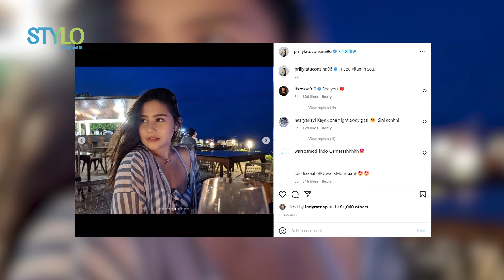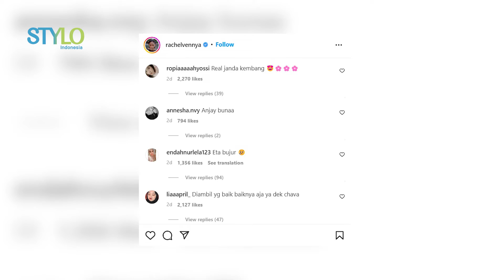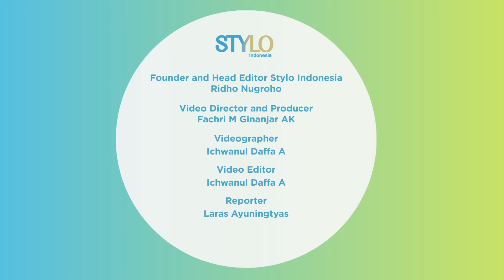Tampilan Seksi Prilly Latuconsina dan Rachel Vennya Hingga Belt Syahrini Seharga Motor!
Halo, Stylovers!

Stylo Indonesia sudah merangkum 3 berita terpopuler di website Stylo kedalam Stylo Update. Hari ini kita akan bahas tampilan sexy rachel vennya dan prilly latuconsina hingga belt mahal syahrini. Penasaran kan?

Credit.
Producer : Fachri M Ginanjar A K
Beauty & Fashion Stylist:
Videografer : Ichwanul Daffa Alaudin
Video Editor : Ichwanul Daffa Alaudin
Reporter : Laras Ayuningtyas

EDITORIAL OFFICE

ADVERTISING